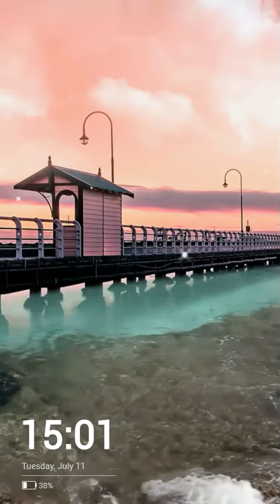Sunset Ocean Waves Live Wallpaper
This is a free live wallpaper with Ocean waves, with waves flowing back and forth on rocks during sunset time, one of the most amazing time of the day! Everything is filmed in HD so you will enjoy an amazing Live Wallpaper for your android lock screen.

This wallpaper is created by PIN Genie Limited. To use this amazing HD ocean waves live wallpaper with PIN Genie Locker-Screen Lock & Applock, can alert you when someone is trying to snoop or steal your phone.